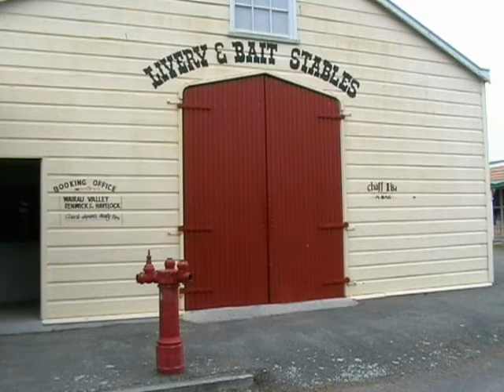Blast from the Past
This is the story of a boy who is transported back in time and has an encounter with a ghost . . .
Cool special effects